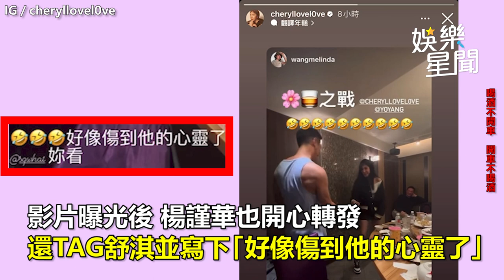楊謹華激戰楊祐寧！曝「15秒發狂影片」網驚呆：舒淇女神也來朝聖｜娛樂星聞